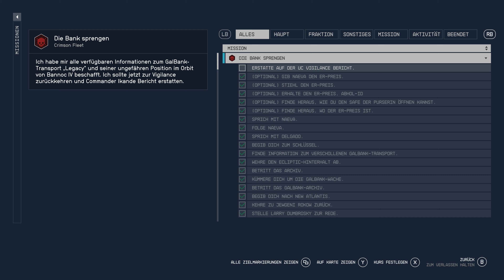Starfield - Der Gasriese der Klasse EM wird zum Problem - #128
wollt.